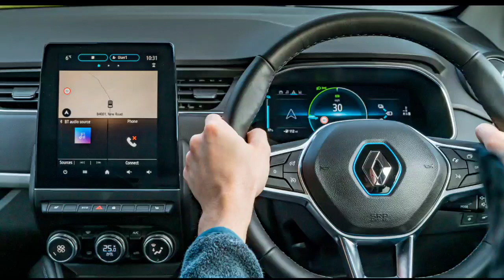2022 में Renault ला रहीं सबसे सस्ती Electric Car